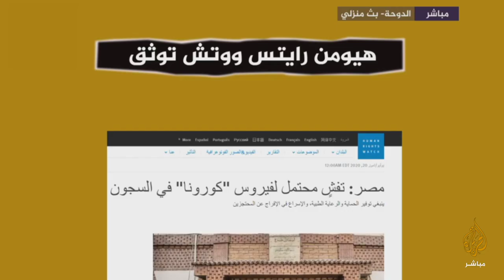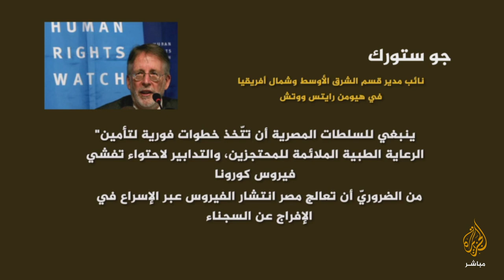المسائية .. هيومن رايتس ووتش : تفش محتمل لفيروس كورونا في سجون مصر